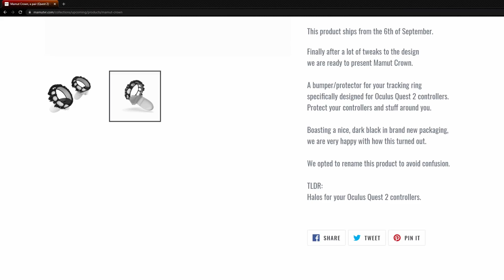NEW MAMUT CROWN PAIR (QUEST 2) GIVEAWAY [ENDED]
◄TO ENTER:►
2. Like this video.
3. Comment your current favorite video game on this video.
4. Follow Mamut_VR on Twitter using

The winner will be announced and contacted on Sunday, November 28th, 2021 at 9 PM ET/ 6 PM PT. Good luck!

• Intel Core i9-10850K (paid link)
• 32 GB ram (paid link)
• Two 1TB SSD m.2 (paid link)
• GTX 1080 Ti 11GB (paid link)
• 650 watt psu (paid link)
• CPU Cooler (paid link)
• Case (paid link)
• 3x 25" ASUS Monitors (paid link)
• Monitor Stands (2pk) (paid link)
• Monitor Stand (1pk) (paid link)
• Keyboard - Razer Blackwidow Chroma (paid link)
• Mouse - Razer DeathAdder Elite (paid link)
• Headset: HyperX Cloud Revolver S (paid link)
• Microphone (paid link)
• Nuluxy C900 Webcam (paid link)
• Logitech C920 Webcam (paid link)
• Camera Kit (paid link)

★ VR GEAR I USE:
• HP Reverb G2 (paid link)
• VR Mats (paid link)
• Rechargeable Batteries (paid link)
• Extra batteries (paid link)
• Lens cover (paid link)
• Microfiber cleaning cloths (paid link)